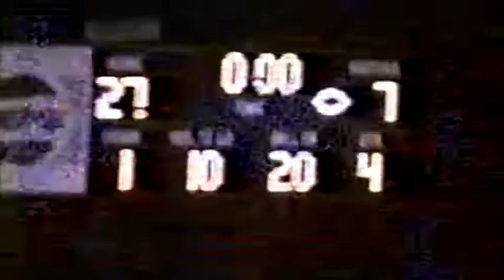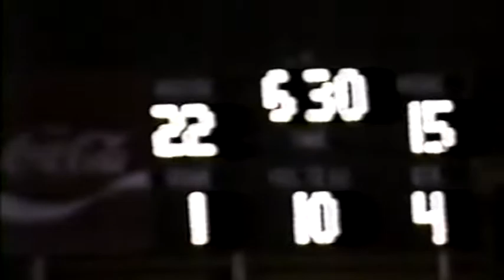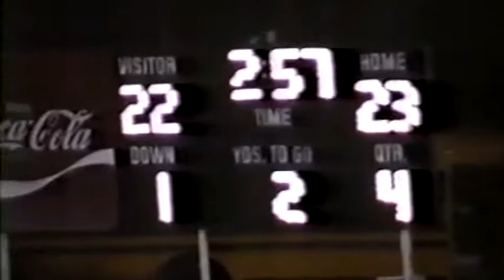Buford vs North Central - 1996